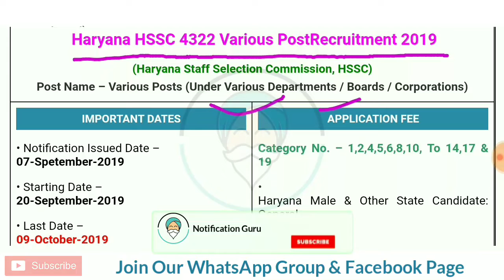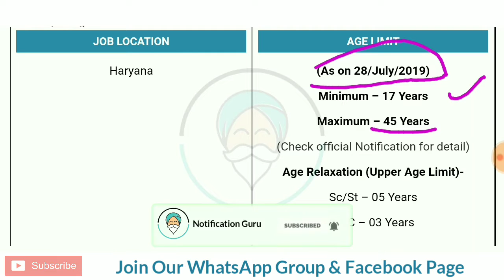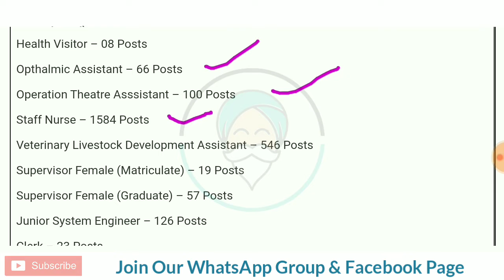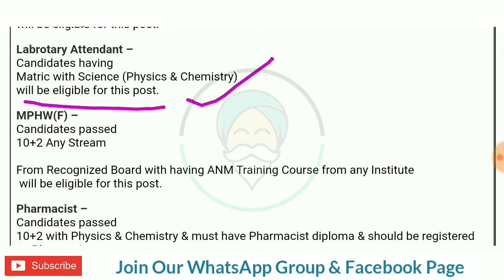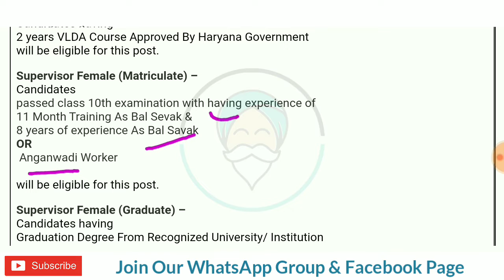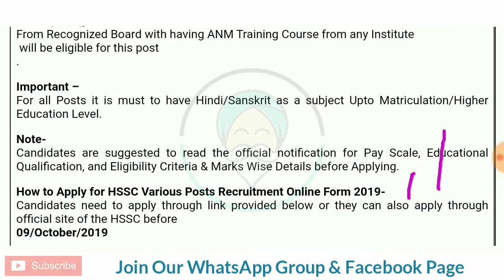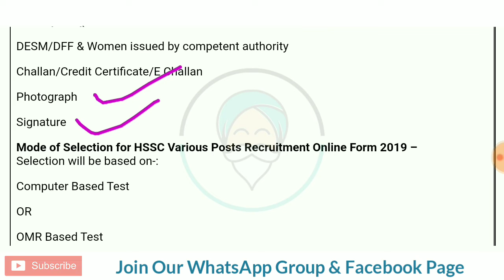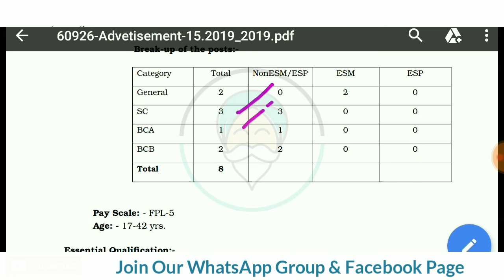HSSC Various Post Recruitment 2019 | Haryana Hssc Vacancy 2019 | HSSC Bharti 2019 | Haryana Job 2019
Those Candidate Are Interested to the Following Vacancy Can Read the Complete Details and Apply Online.
👉👉 Apply Online - Link Activate on 20 September 2019

Latest Govt Jobs In September Month